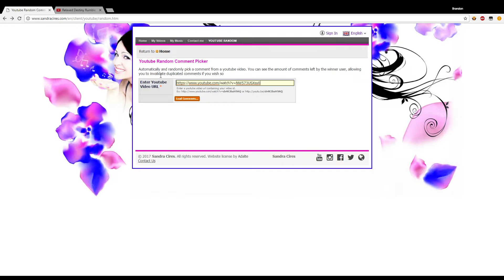FIRST VIDEO OF 2017! (Plus More Updates)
Strawpoll Link

►Channel Powered by ScaleLab Gaming!

-- Social Media! --